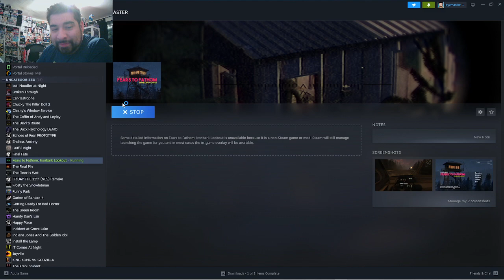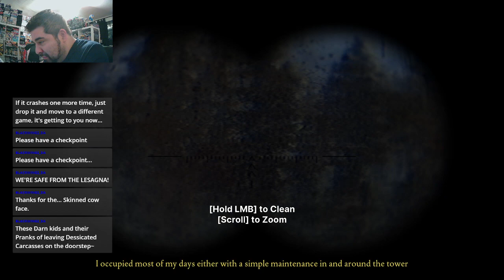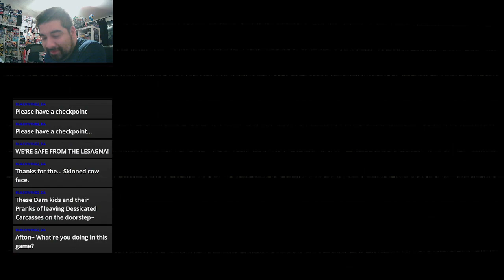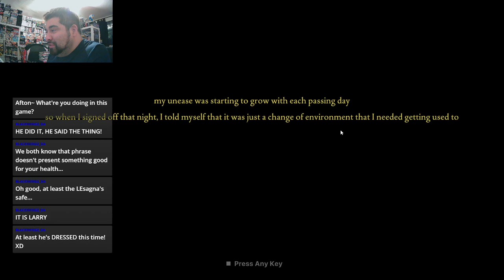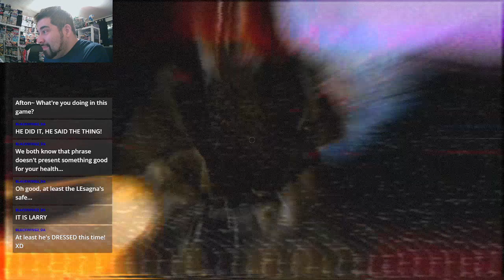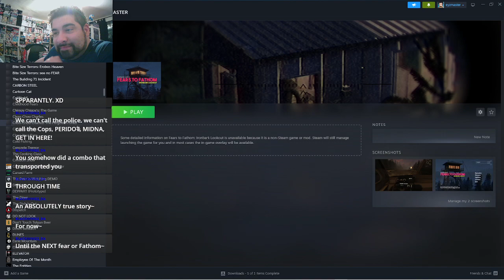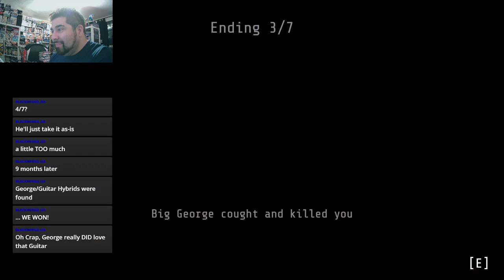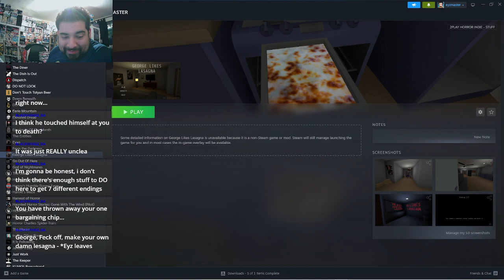RePlay 2023-12-04 Let's Stream! FearsToFathom Episode 4 Ironbark Lookout Part 3/3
Let&#39;s Stream! FearsToFathom Episode 4 Ironbark Lookout Part 3/3 -- Watch live

+ bonus game at the end of the video.
Games played:
Fears to Fathom - Ironbark Lookout by Rayll